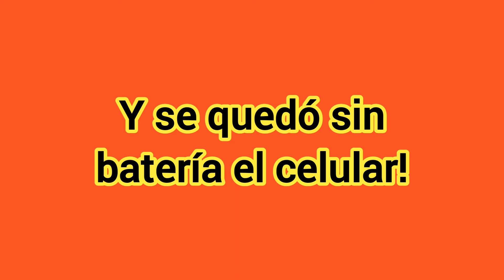LOCOMOTORA 7934 + 7915 AL NORTE de madrugada FERROCARRIL GENERAL URQUIZA 23-01-2024 Chajarí